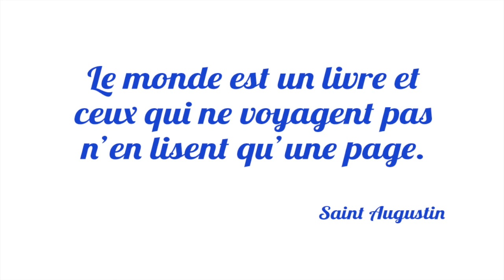Trailer 2 la ceinture d'avion au Brésil en Selfie 360° - GoPro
Laceinturedavion au Brésil. Selfie Paris - Rio de Janeiro.

Vous êtes Globe trotter avertis, étudiant en échange universitaire, salarié en congés, jeune cadre dynamique en année sabbatique, backpackers en recherche d’aventures et de frissons, quadragénaires avides de découverte, trentenaires expatriés, …

Attachez votre ceinture pour votre prochain voyage et traversez les turbulences et les imprévus en toute sécurité avec

27 couleurs en 2 modèles différents, A vous de choisir où vous voulez aller!